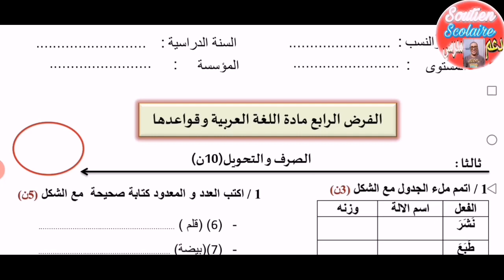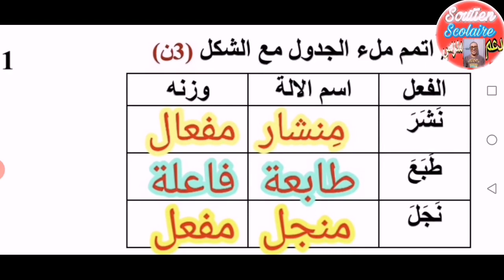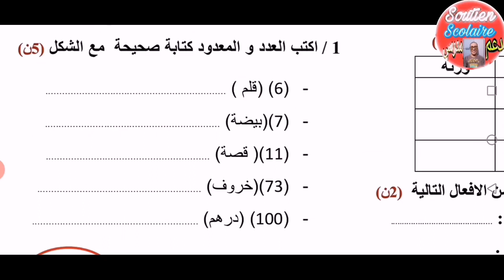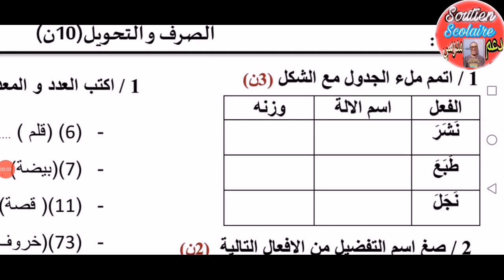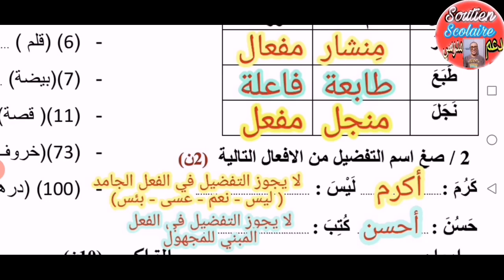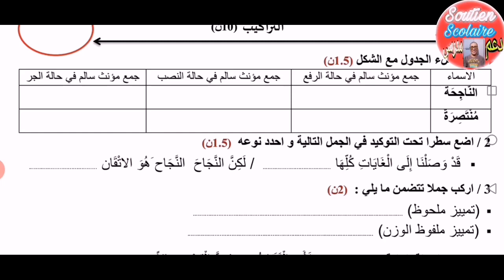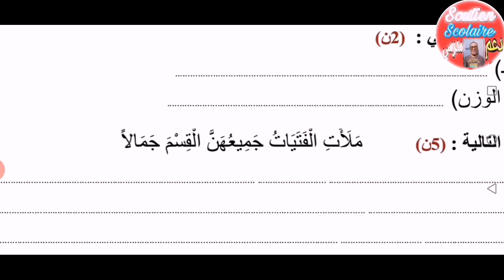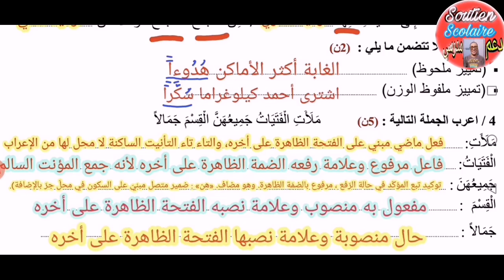الفرض 2 الدورة الثانية مادة اللغة العربية السادس إبتدائي 2022 النموذج 4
الفرض 2 الدورة الثانية اللغة العربية السادس إبتدائي 2022 ،
رابط تحميل الفرض 2 الدورة الثانية مادة اللغة العربية المستوى السادس إبتدائي النموذج 4👇

الفرض 2 الدورة التانية مادة اللغة العربية السادس إبتدائي2021 نموذج 1 ،الفرض 2 الدورة الثانية مادة  اللغة العربية المستوى السادس إبتدائي 2021 ،
الفرض 2 الدورة الثانية مادة اللغة العربية المستوى السادس إبتدائي 2021 ،